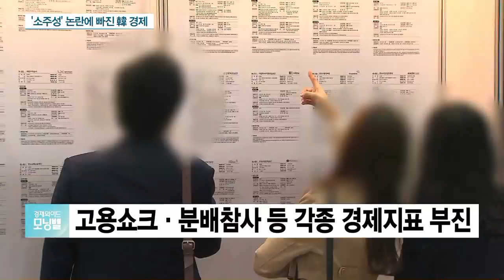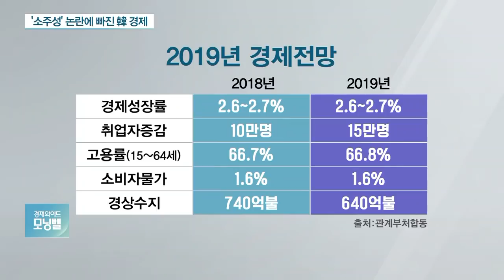[이슈분석] 소득주도성장 논란에 빠진 韓경제…文정부 3년차 과제는?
올해 우리 경제는 논란과 위기의 연속이었습니다. 소득주도성장론을 둘러싼 논란과 악화된 소득, 고용지표 여파로 경제위기론이 높아졌고요. 그럼에도 소득주도성장 정책을 버리지 않겠다는 정부의 입장에 불안감이 큰 상황입니다. 올 한해 우리 경제 돌아보고 나아갈 방향에 대해 이야기 나눠보겠습니다.

Q. 박사님, 올해 우리 경제 어떻게 평가하십니까?

Q. 특히나 올해 소득주도성장 정책에 대한 비판의 목소리가 끊이지 않았는데요. 소득주도성장 정책에 대한 정부의 미련은 여전합니다. 내년에도 계속 강행될 것으로 보이는데요?

Q. 상황이 이런데도 정부는 땜질식 정책을 이어가고 있습니다. 최저임금 시행령 개정을 통해 주휴시간을 포함시키면서 논란을 키우고 있고요. 이에 따른 부작용을 줄이기 위해 9조원짜리 재정 지원책을 내놓았습니다. 내년 최저임금 인상이 연착륙할 수 있을까요?

Q. 한편, 소득주도성장에 대한 비판이 높아지면서 내년도 경제정책 방향은 혁신성장 쪽으로 무게가 옮겨진 상황입니다. 혁신성장 정책은 제대로 실행이 될까요?

Q. 최근 경기지표들을 보면 국내 경기가 하락국면으로 전환했다는 사실을 확인할 수 있습니다. 설비투자가 5개월 만에 최대폭으로 떨어지는 등 내년 경기에 대한 우려가 큰데 어떻게 전망하십니까?

Q. 그나마 반도체가 '슈퍼 호황'을 누리며 수출을 주도했지만 언제 꺾일지 모른다는 불안감이 큰 상황입니다. 내년도 산업별 전망은 어떻습니까?

Q. 마지막으로 3년차에 접어드는 문재인 정부가 반드시 풀어야 할 경제 과제는 뭘까요?

◇출연: 조경엽 한국경제연구원 선임연구위원